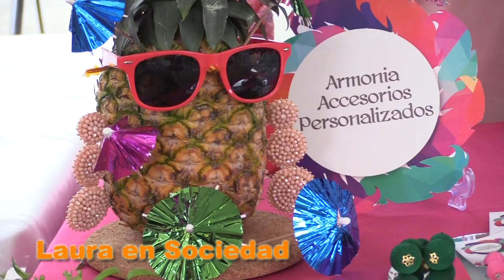Laura en Sociedad, Bazar 012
El programa de Tv Laura en Sociedad bajo la conducción de Laura Meran, estuvieron realizando una cobertura del evento "Bazar 012" en su versión 2018.

Empresas de San Juan de la Maguana, mostrando sus productos y servicios a la población.

Laura en Sociedad haciendo televisión al más alto nivel.